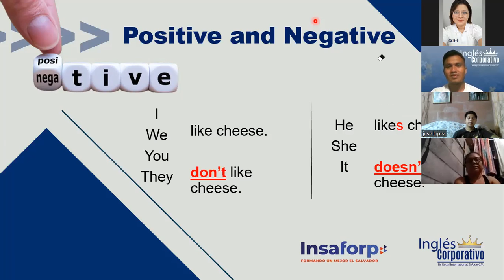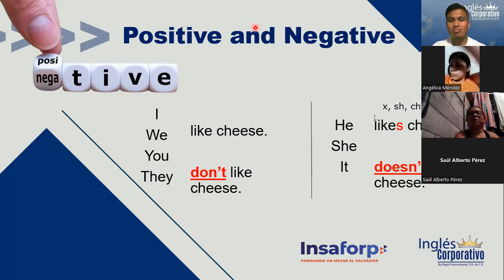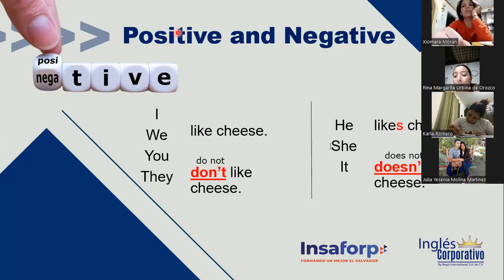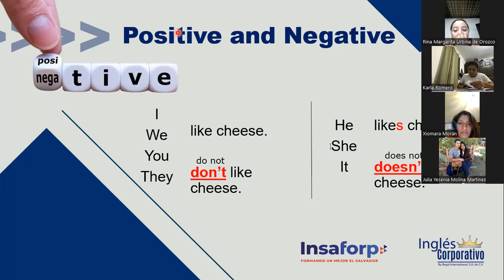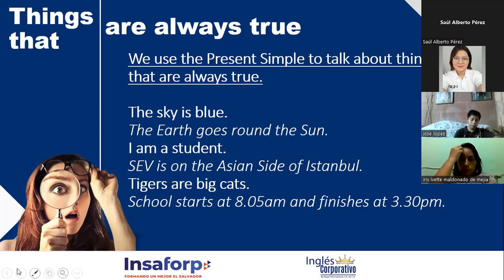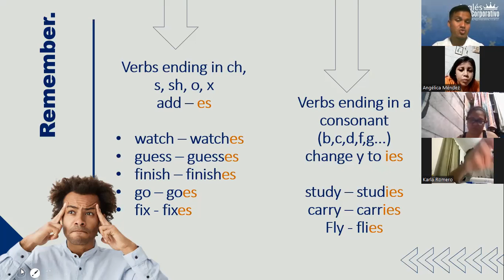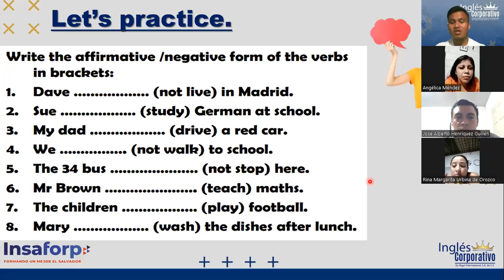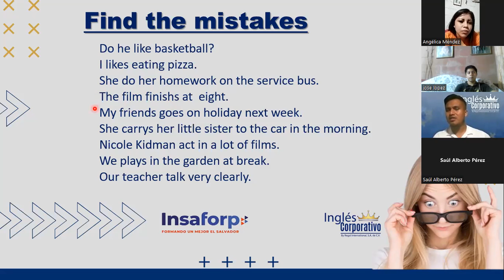Ingles Corporativo-31-05-2022- "SIMPLE PRESENT (AFFIRMATIVE & NEGATIVE STATEMENTS)"